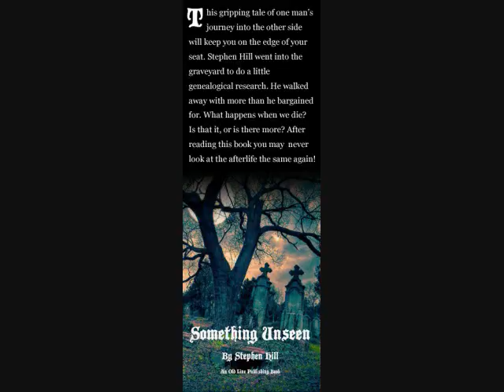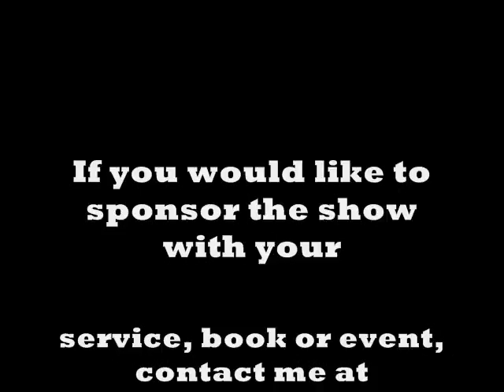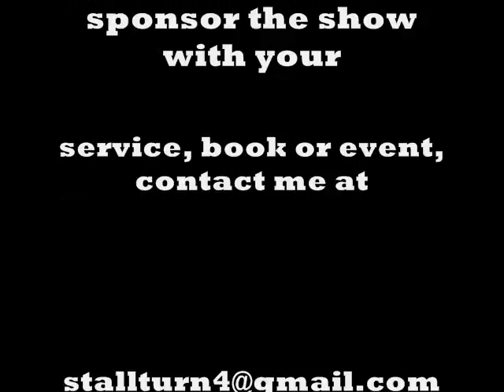Alternative Frequencies with Psychic Rick Waid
In this episode i share some spirit radio communication and then Psychic Rick Waid joins me to discuss his new book!